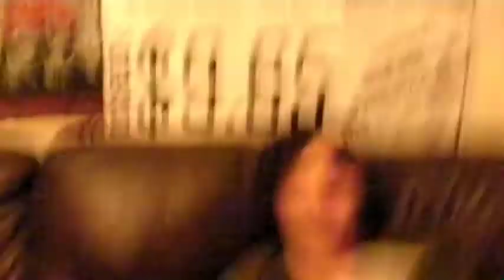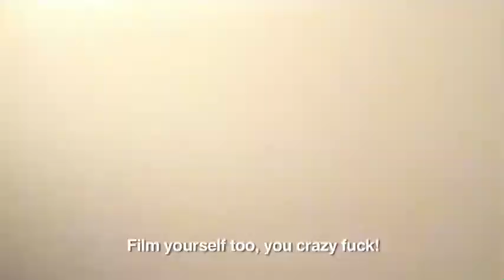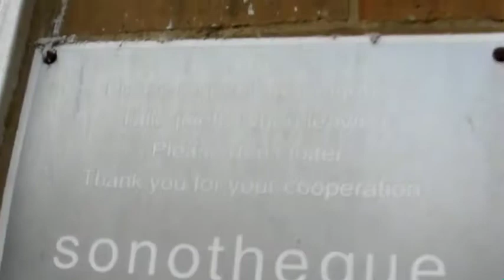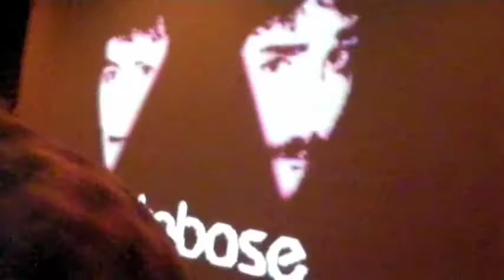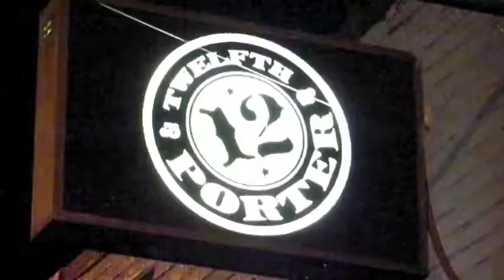Midnight Cowboys Ep. 3 - Transporting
Part 3 of the 4 Part Series Chronicling Database and French Horn Rebellion's Tour acrosss the USA.

Soundtrack:
Soulwax -- KracK (PIAS, 2005)
Robert Johnson - Sweet Home Chicago (Vocalion, 1937)
Database - New Disco
Database - A French Winter (Southern Fried Records, 2009)
Eric Weissberg e Steve Mandell - Duelling Banjos (Warner Bros. Records, 1972)